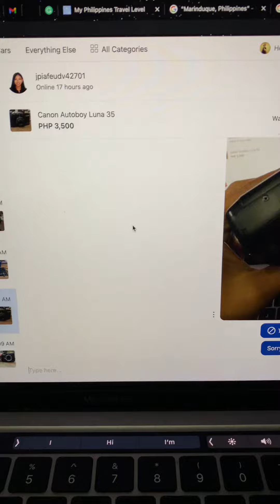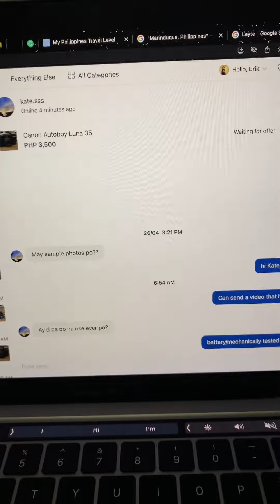Canon Autoboy Luna 35 Demo